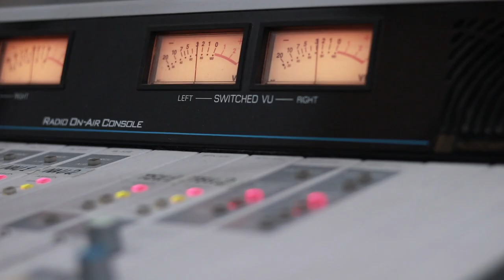ელენე ფოჩხუა. გადაცემა "რადიო დუეტი". 1.11.2019. ვიდეო კოლაჟი / Elene Pochxua. "Radio Dueti"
2019 წ.  1 ნოემბერი
გადაცემა "რადიო დუეტი". სტუმრად ელენე ფოჩხუა. ვიდეო კოლაჟი